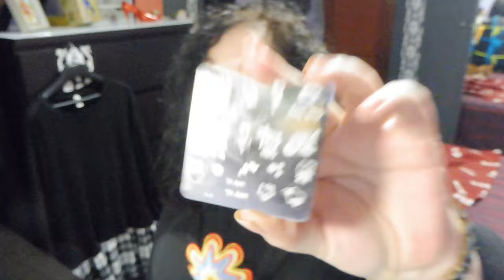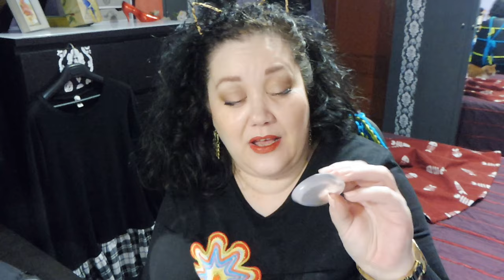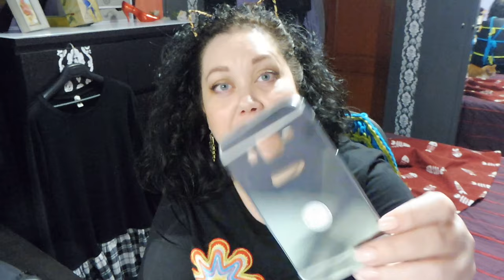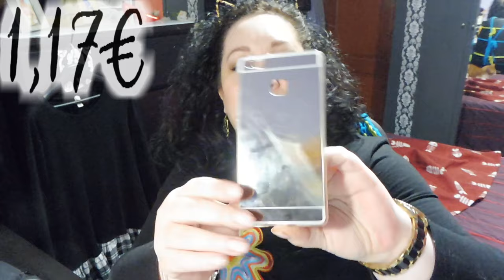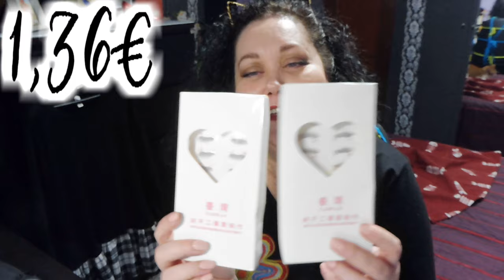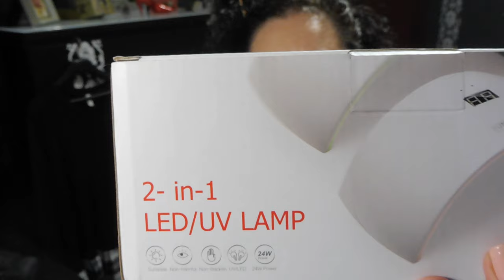Compras en Aliexpress Vol III uñas y otras cosas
Más compras en Aliexpress! Siguen llegando paquetes atrasados del año pasado, pero mientras lleguen no hay problema jejejejeje.
A continuación os dejaré la lista de productos mencionados pero antes os recuerdo.

ENLACES DIRECTOS A LOS PRODUCTOS MENCIONADOS:

PINZA MARIPOSA 0.28€

TARJETA SD 16GB 6.53€

PENDIENTES BUHO 0.57€

PAPER TAPE PACK 10 UNIDADES COLORES VARIADOS 1.63€

ESPONJA DE SILICONA 0.67€

CARCASA DE ESPEJO PARA HUAWEI P9 LITE 1.17€

CARCASA DE ESPEJO PARA SAMSUNG GALAXY CORE PRIME 2.01€

PESTAÑAS POSTIZAS (medias) 1.36€

VESTIDO CON FALDÓN A CUADROS 11.44€

CAPUCHONES PARA LOS DEDOS 0.98€

PACK 18 UNIDADES DE PURPURINA VARIADA 2.73€

GUÍAS PARA MANICURA 0.10€

LÁPIZ DE ¿CERA? 0.22€

LAZOS PARA DECORACIÓN DE UÑAS 0.25€/U

PINZAS DE PRECISIÓN 0.82€

SET DE PINCELES DE SILICONA 1.45€

ESMALTE 37 TRANSPARENTE CON PURPURINA DORADA 1.37€

ESMALTE 52 TRANSPARENTE CON PURPURINA PLATEADA 1.37€

ESMALTE 08 MARRÓN 1.37€

LÁMPARA SUNUV 24W LED/UV 13.68€